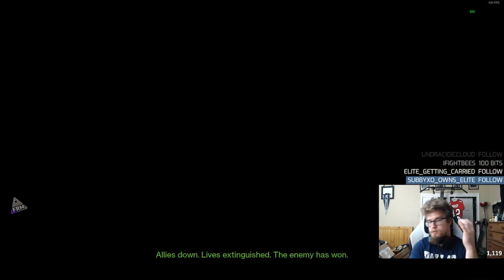8 MINUTES OF GAMER RAGE/FUNNY MOMENTS #6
TWITCH STREAMERS GET ANGRY/RAGE/FUNNY  PART 6 COMPILATION